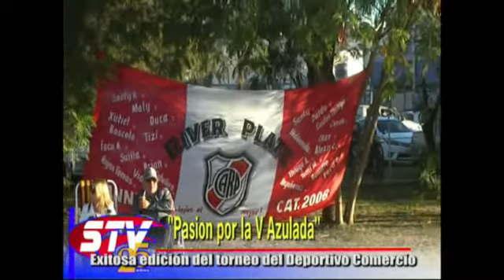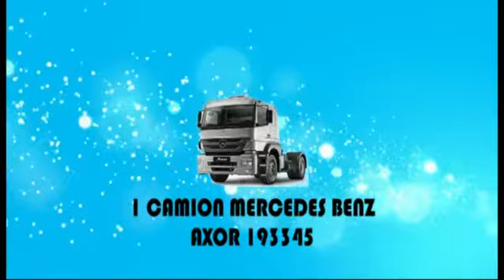SPORTS TV 27 08 18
RESUMEN SEMANAL DE NOTICIAS DEPORTIVAS DE VILLA ANGELA Y EL SUDOESTE CHAQUEÑO DEL...